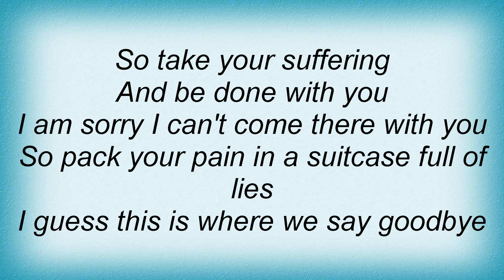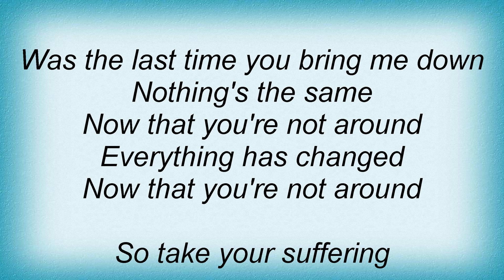Lifehouse - Goodbye Lyrics